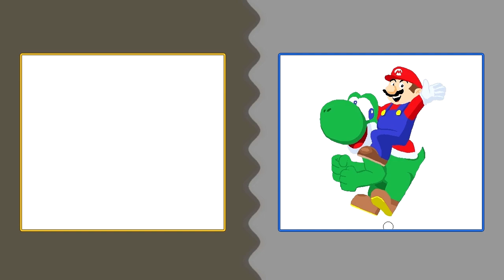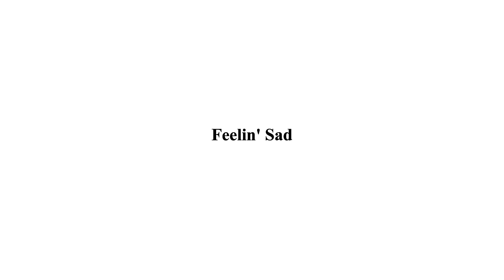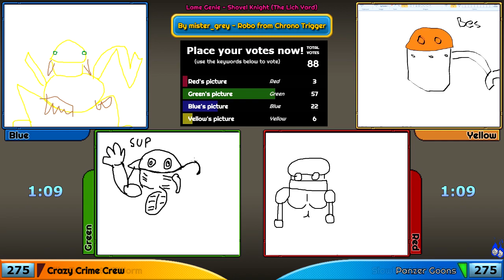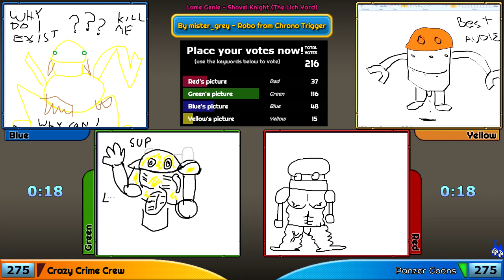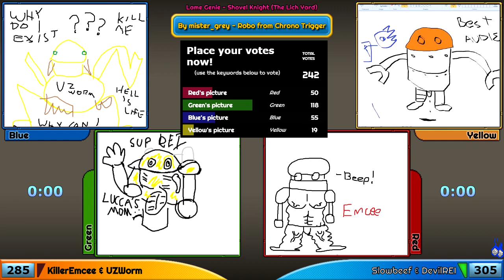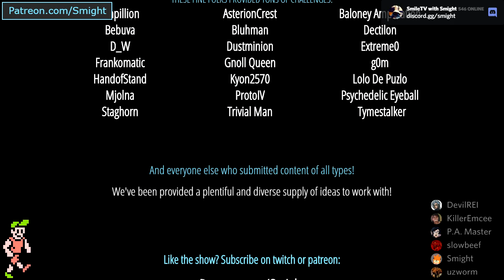Arcade Pit S3, Game 13 (Crazy Crime Crew vs. Panzer Goons)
Y-Team: KillerEmcee, UZWorm
B-Team: Slowbeef, DevilREI